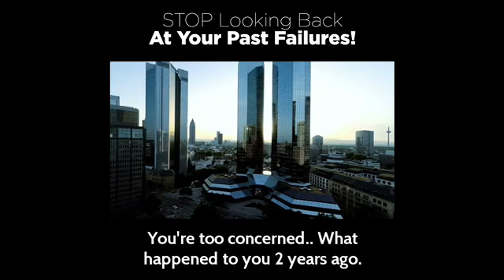How to Organize your mind and make your dreams come true? Part 1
How to Organize your mind and make your dreams come true? Part 1 and if you want the fastest and easiest way to make money hit the links below. if you like shopping my store is below as well let's get it. then hit the refresh button much love Champ TAKE ACTION!!